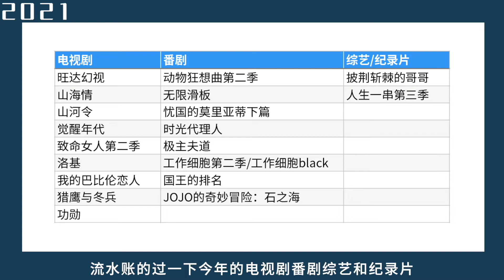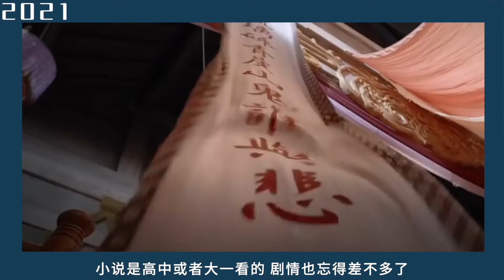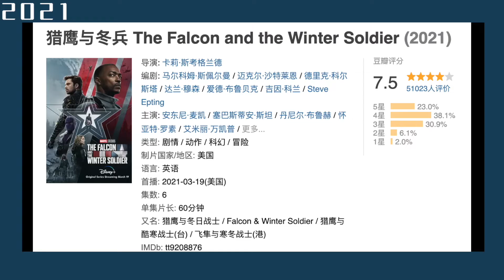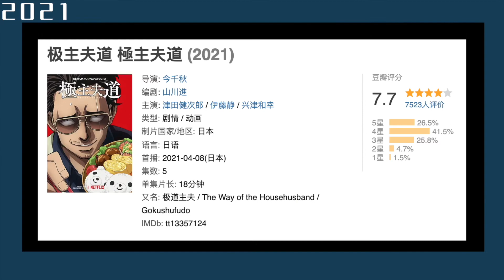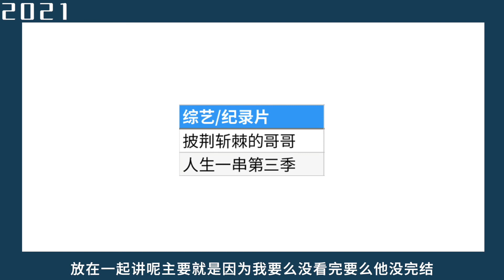【漫谈丨2021年度盘点】电视剧番剧综艺纪录片篇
字体bgm等各类信息参看片尾
本期作品：
电视剧：
旺达幻视
山海情
山河令
觉醒年代
致命女人第二季
洛基
我的巴比伦恋人
猎鹰与冬兵
功勋
番剧：
动物狂想曲第二季
无限滑板
忧国的莫里亚蒂下篇
时光代理人
极主夫道
工作细胞第二季/工作细胞black
国王的排名
JOJO的奇妙冒险：石之海
综艺/纪录片：
披荆斩棘的哥哥
人生一串第三季